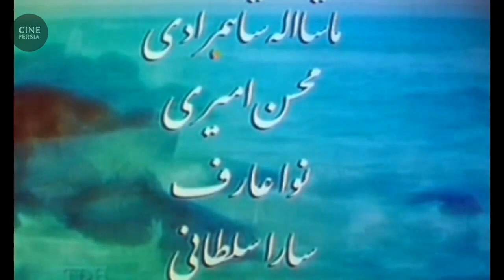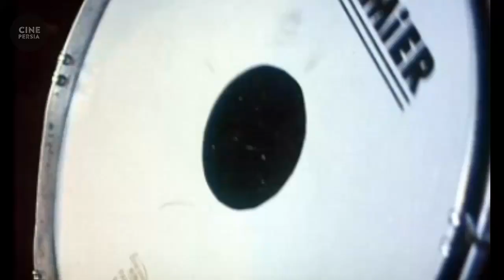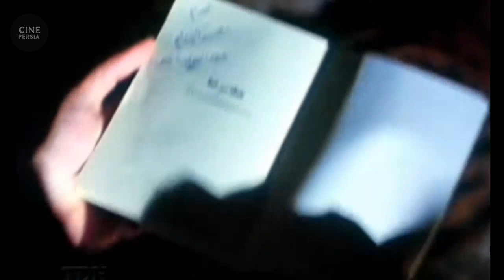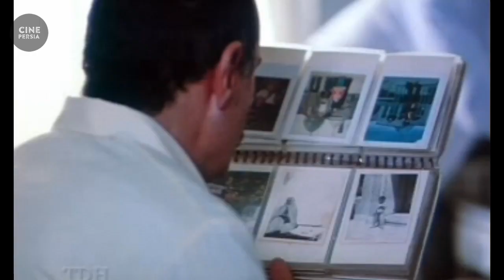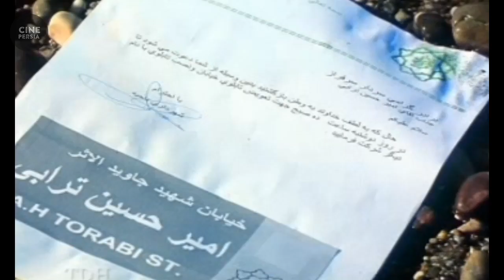🎬 فیلم ایرانی دست‌‌های خالی | خسرو شکیبایی و مریلا زارعی | Film Irani Dasthaye Khali 🎬